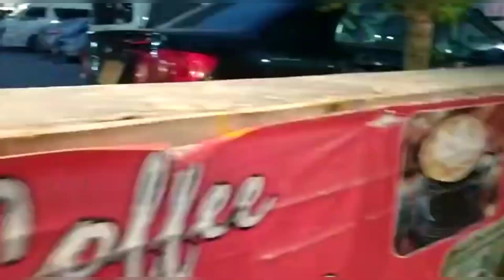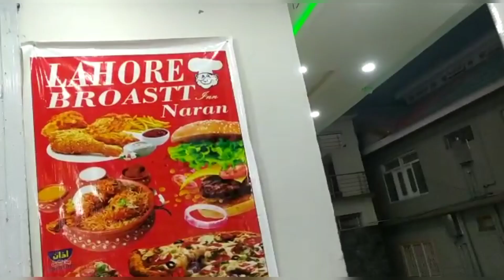Naran Hotel | Naran Bazar 2022 | Punjab Tikka House Naran | Part 4 | M Shafay Waqas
In this Video i will share Naran Hotel | Naran Bazar 2022 | Punjab Tikka House Naran | Part 4 | M Shafay Waqas